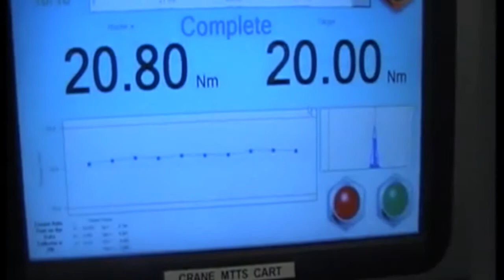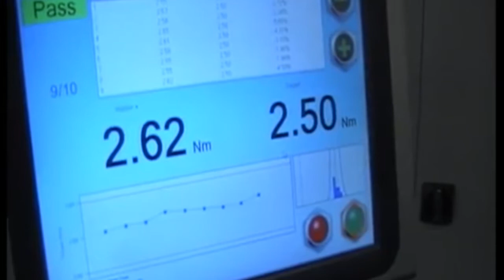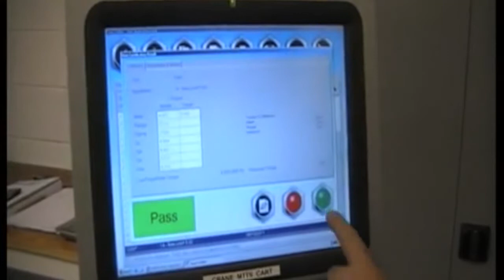Crane Torque Test Cart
Crane Torque Cart allows manufacturers to test their assembly tools under most realistic conditions. All calibration results and dates are instantly recorded and updated in Crane Software.